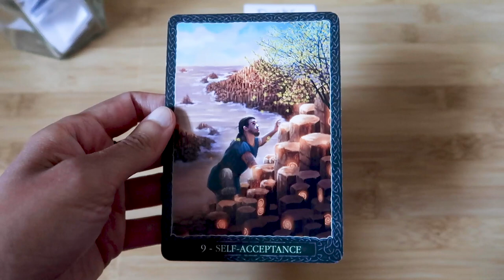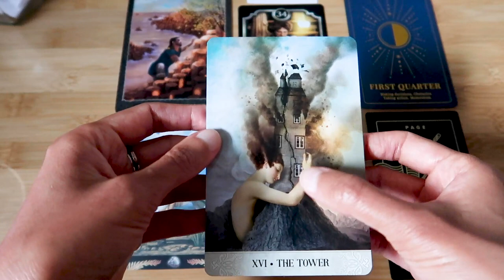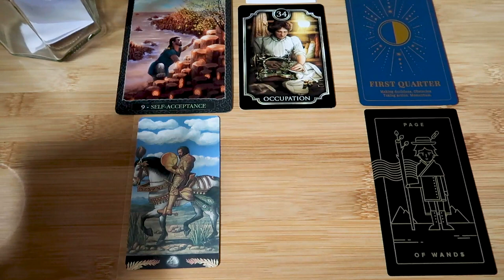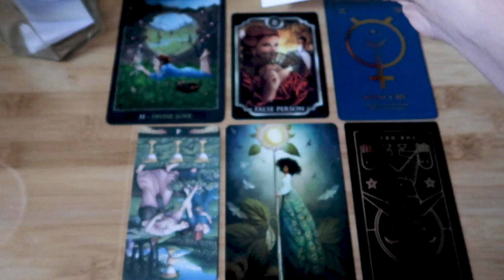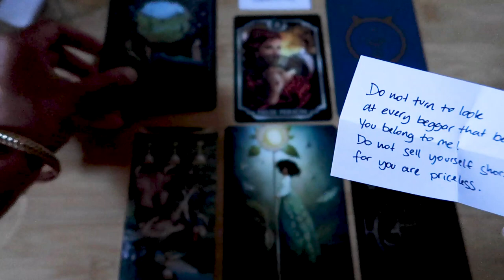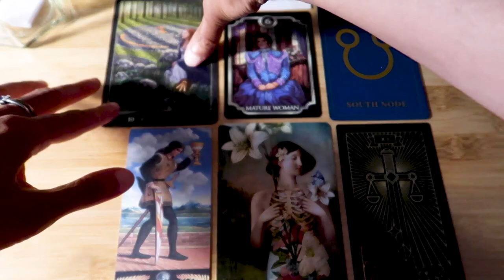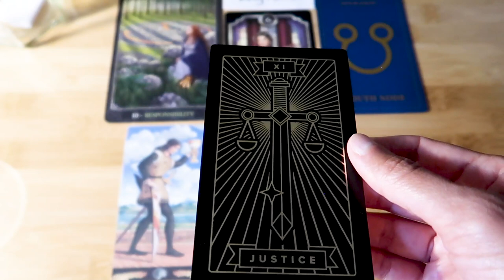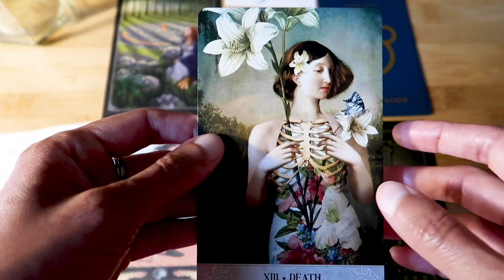PICK A CARD // Choose an Aussie wild bird, quotes by Rumi ~ Timeless Reading ~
Introduction 00:00 – 01:29 // Group 1 ~ 01:29 // Group 2 ~ 14:22 // Group 3 ~ 26:31

New Oracle Deck // Earth Wisdom Oracle
New Tarot Deck // Tarot of Mystical Moments
Quotes by Lester Levenson